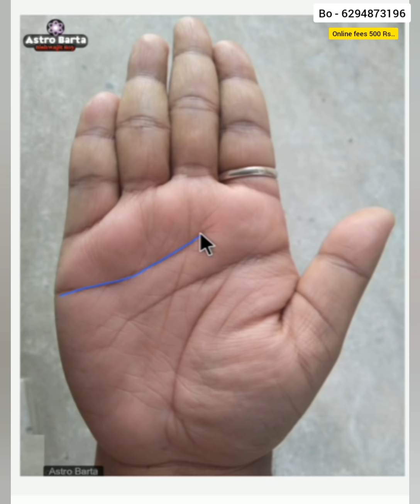চাকরি ও ব্যবসার ক্ষেত্রে শুভ চিহ্ন | Palmistry Bengali Video | Hater Bichar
About this video - Manuser hater rekha bichar korle bojha jai kon pesha tar jonnya shuvo habe.chakri(job)na bebsa  karle safalata asbe.kiser bebsa karle safalata continue o unstop habe setio bojha jai.ei videote ami seguli alochona karechi..

* Get personal consultations for:
• Progeny, Children
• Settlement Abroad
• Education
• Property
• Year Ahead
• Health & Wellness